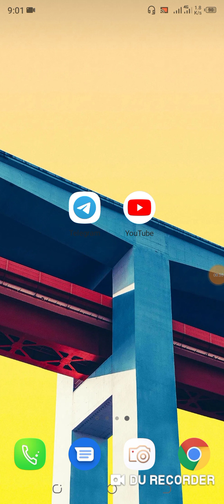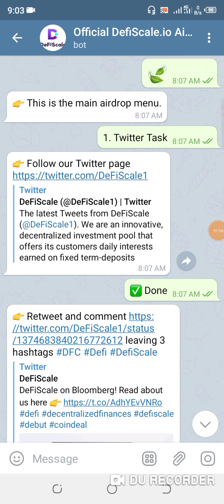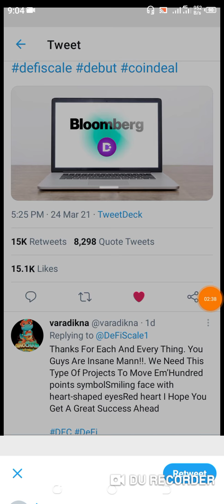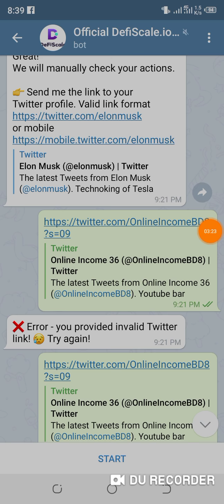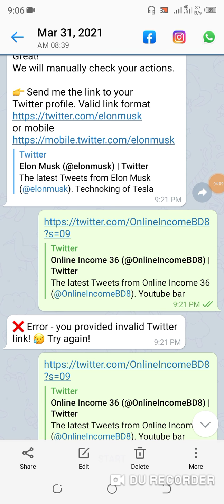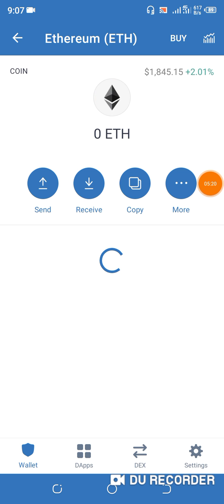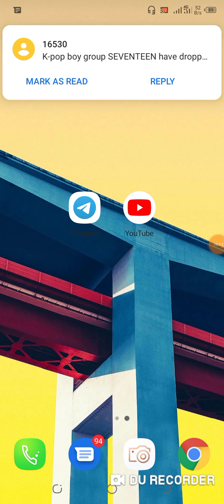রেপার ছাড়াই ৪০ ডলার ইনকাম হবে | কোনভাবেই মিস করা যাবে না | How to make money online